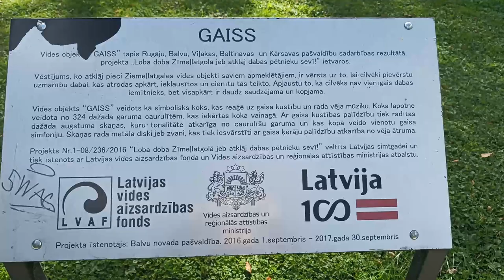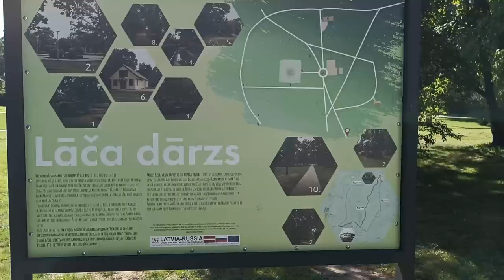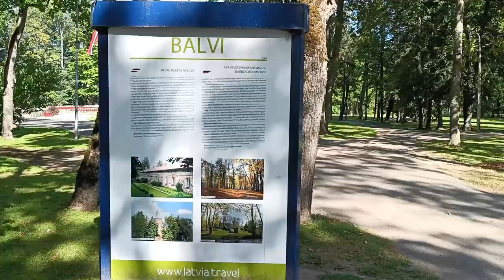Обзор города Балви(Город в Латвии)-Латгалия 2022/Town Balvi-Latgale region of Latvia-Balvu pilsēta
Ба́лви (также Ба́лвы, латыш. Balvi, латг. Bolvi, нем. Bolwen, рус. Боловск) — небольшой город в Латвии, центр Балвского края, до 1 июля 2009 года — центр Балвского района.
Город расположен в 226 км от столицы страны — г. Риги и всего в 25,5 км от границы с Российской Федерацией (Пыталовский район). Находится на северо-востоке Латвийской республики, на севере Латгалии, на реке Балупе, в 6 км от железнодорожной станции Балви по линии Рига—Пыталово. Шоссе проходит через город с запада на восток от города Гулбене до города Виляка. Местность заболоченная, лесистая, на реке озёра и возведённые ставки.
Город быстро рос и развивался в первые послевоенные десятилетия. В 1969 году население составляло 4,7 тыс. жителей, в 1990 году — достигло максимума около 9 тыс. человек. С тех пор оно сокращается по причине естественной убыли населения и эмиграции. В 2000 году число жителей составляло 8 063 чел. (перепись). По оценке Госкомстата на 2008 год число жителей составило 7 969 человек при плотности населения 1,568 чел./км², а в 2020 году - 5943 человека при плотности населения 1,169.9 чел./км²
Впервые упоминается в 1224 году как часть Рижского епископства, созданного немецкими крестоносцами на завоёванных ими после 1204 года прибалтийских землях. В 1551 году рижский архиепископ Вильгельм Бранденбургский передал в лен земли около Болвена (ныне Балви) рыцарю Майснеру.
В период между 1562—1772 годами Болвен входил в состав Речи Посполитой. По этой причине местное латгальское население не знало лютеранской Реформации и сохранило католицизм. В 1765 году польский дворянин, староста Мариенгаузенского тракта Констанций Хилсен возводит в поселении деревянный костёл и имение.
В 1772 году после первого раздела Речи Посполитой Болвен присоединен к Российской империи и переходит в собственность короны.
В 1919 году село Балви получило статус посёлка. В 1925 году посёлок вошёл в состав новообразованного Яунлатгальского (c 1938 — Абренского) уезда. В 1928 году стал городом. В 1938 году утверждён герб города.
14 июня 1941 года советскими властями была проведена
депортация «неблагонадёжных» элементов. 2 июля 1941 года город занят войсками Вермахта. Еврейское население было практически полностью уничтожено во время Холокоста.
В 1944 году перед контрнаступлением советских войск немцы полностью сжигают город. Освобожден Балви в ходе Псковско-Островской операции 30 июля 1944 года воинами 321-й стрелковой дивизии 54-й армии 3-го Прибалтийского фронта под командованием полковника В.К. Чеснокова
После войны город заново отстроен по советской планировке. В 1949 году стал центром новообразованного Балвского района.
В советские годы был создан значительный промышленный потенциал, построен мясокомбинат, маслодельный завод.
В конце 1980-х — начале 1990-х годов стал одним из центров так называемой «Поющей революции» (движение за независимость Балтийских республик от СССР). Балви сегодня является важным латгальским культурно-историческим центром. В 2005 году был утверждён флаг города.

!информация взята из интернета!

🎵 Track Info:

Title: 雨の夜 (rainy night) by Luke Hall